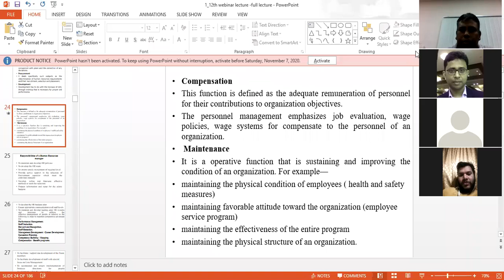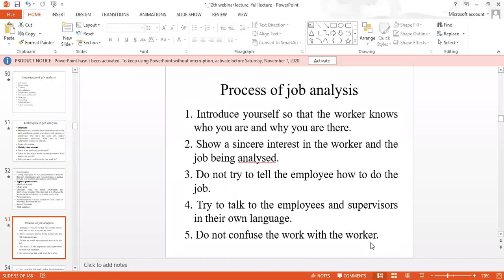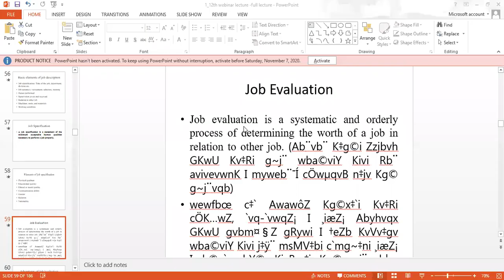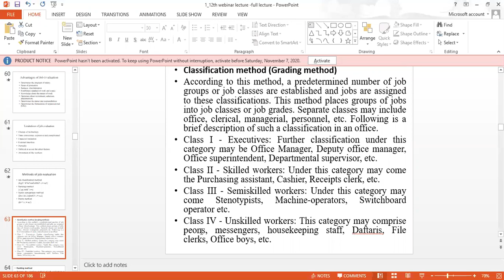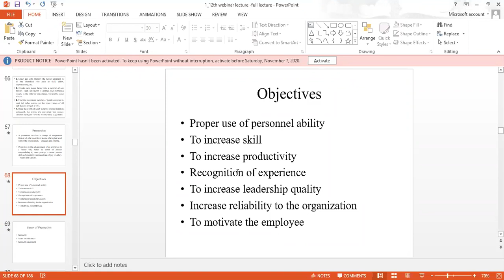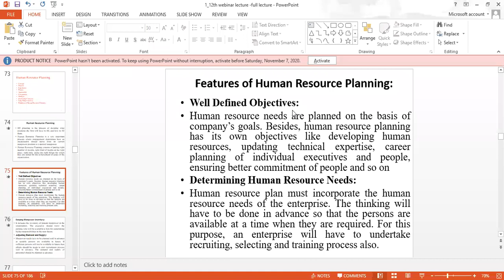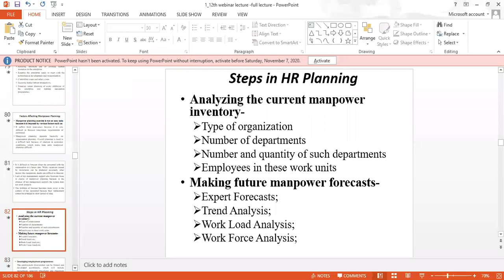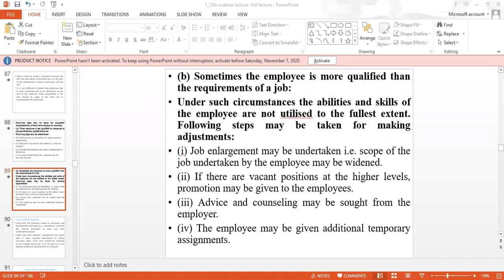Part-2 Social Compliance focusing on Human Resource Management : COVID19 Challenges Perspective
Today 12th Webinar Talk on
Social Compliance focusing on Human Resource Management: Bangladesh COVID19 Pandemic Challenges  Meeting Perspective
by
Prof. Dr. Md. Mamunur Rashid
Hold 10 degrees/diplomas including Doctor of Engineering in Manufacturing Engineering  from Japan
1st  Doctorate @ Bangabandhu Fellowship, GoB in March, 2013; Around 60@ Publications including Scopus Database.
SMC and  Head, Production Management Division,BIM since February 16, 2004
Professor of Industrial Engineering Department from September 18, 2016 to July 17, 2017 (on lien from BIM) at King Saud University, Saudi Arabia.
Adjunct faculty @ 10 universities of Bangladesh in different times.
Mechanical Engineer of Jamuna Fertilizer Company Ltd,  from 31st May 1997 to February 15, 2004.
Assistant Engineer of BMDA, Rajshahi from 9th September,1995 to 30th May, 1997
Bangladesh Institute of Management (BIM)
Meeting ID: 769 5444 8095
Password: 6n54ss
June 21, 2020 @7:30-9:30 pm